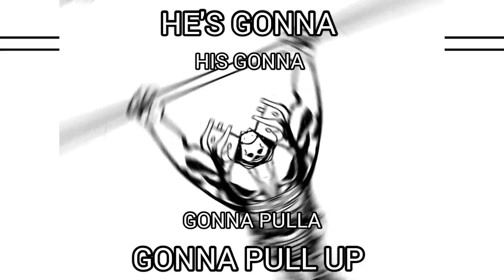DESTINY 2 LIGHTFALL Gameplay Walkthrough Part 1 CAMPAIGN FULL GAME - No Commentary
this was your idea